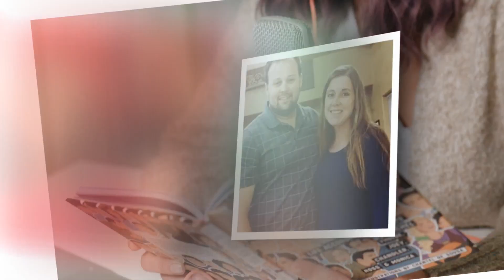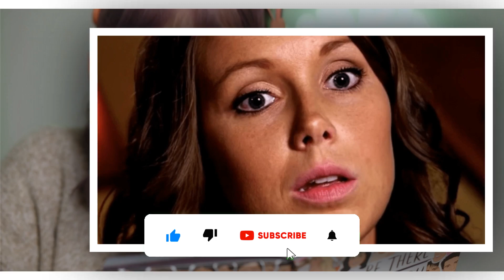😋 Is She Over Josh Already?! 📎 Anna Duggar Spotted Partying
It's been less than a year since Josh was convicted on charges of receiving and possessing CP .

As the anniversary of Josh's downfall approaches, many have become curious about how his wife, Anna Duggar, is holding up.

For a long time, the answer was "not well."

After all, this was a woman who devoted her life to her husband, and who would now be forced raise seven kids on her own, and with no visible means of income.

It's a situation that would send anyone into a deep depression, and no one"""